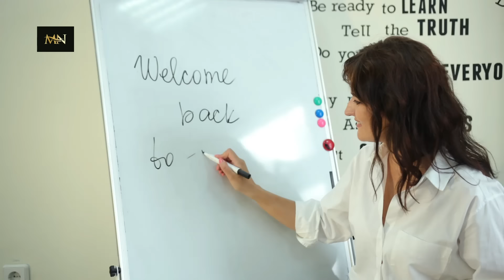চিলি দেশের মেয়েদের এই গোপন তথ্য গুলো জানলে মাথা ঘুরে যাবে । চিলি দেশ ।। Chile Facts in Bangla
Amazing facts about Chile country in Bengali. Chile has some crazy facts. Unknown facts of Chile are described here. Chile is really beautiful country. So you may visit Chile and learn about Chile Country.

Nonetheless, I think foreigners should undoubtedly consider visiting, especially as Chile is currently ranked the safest country in South America and is generally one of the best countries to visit on the continent. So today, let’s learn some Chile facts.

Vocal Editing:
Voice Artist: Abdus Sattar (My Self)
Recorder: BM 800 Condenser Microphone
Noise Cleaner: AudaCity V-3.5
Vocal Effects: AudaCity V-3.5

Item Title: Chile Country
Item ID: 9CR3MNB
Author Username: Daniel.Rx
Licensee: Abdus Sattar
Registered Project Name: Education
License Date: Jun 06th, 2022